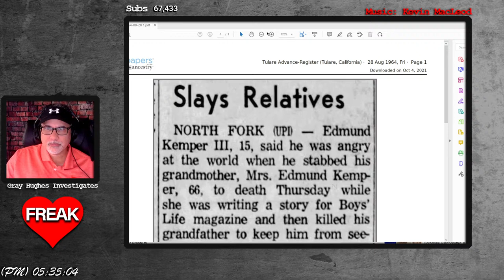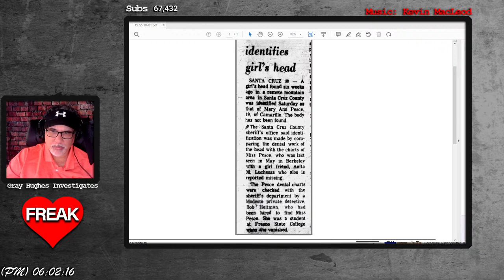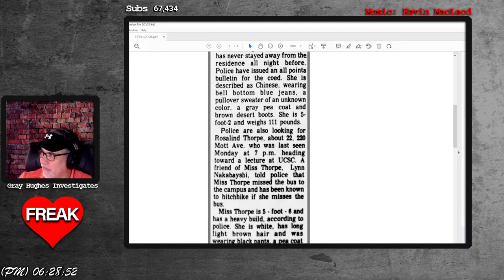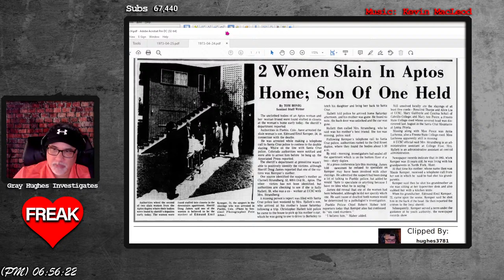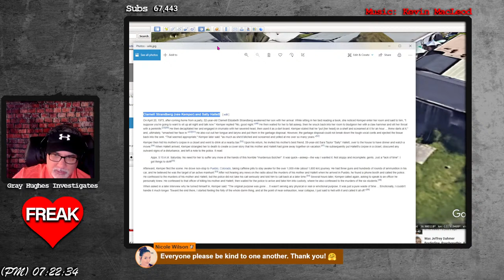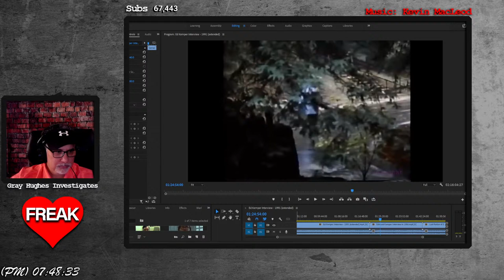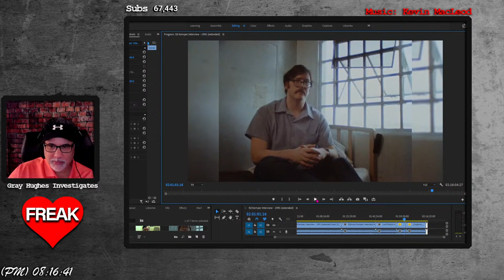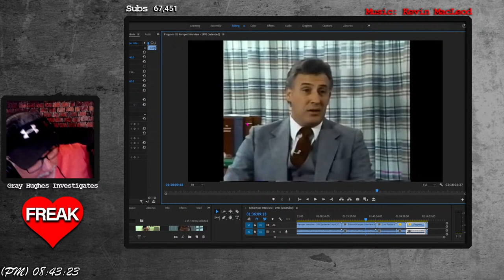Serial Killer Sunday - Edmund Kemper the Giant Barbarian.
This series will take a look at the serial killing career of Edmund Emil 'Guy' Kemper lll

Dyatlov Pass
Death of nine

Face Masks
Freak

CrimeCon promo
3MEN20

car jumper
httpsamzn.to33VeUhz

My Gear!
Mavic Mini

Razer Kiyo

Yamaha MG10XU